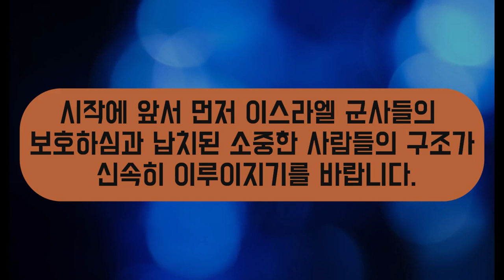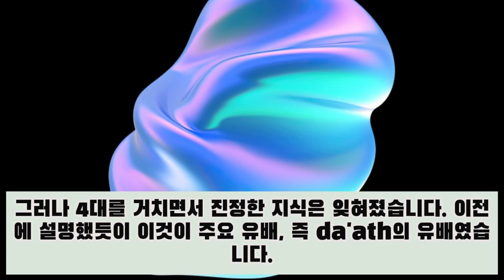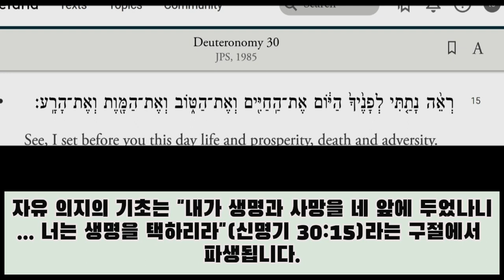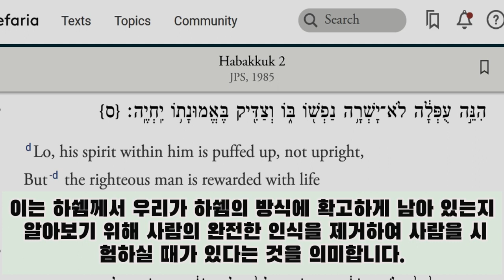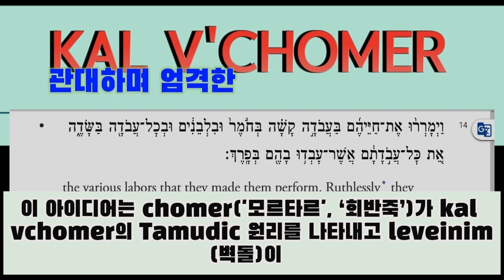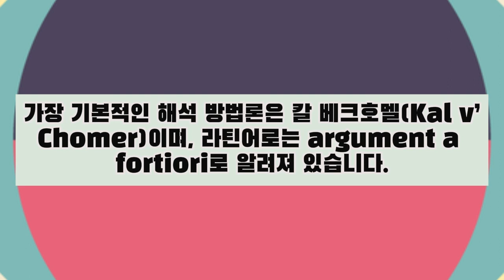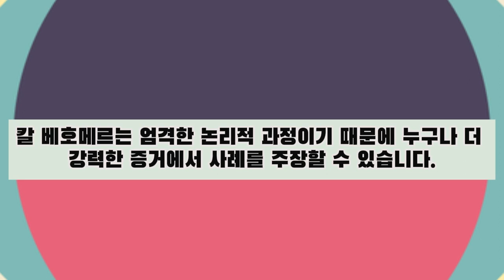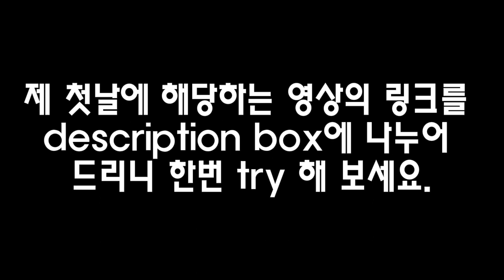파라샷 보(오라) 라비 메나헴 나훔 트월스키의 메'올 에이나임 토라 공부들#카발라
www. sefaria.org 영상에 포함된 모든 타낙 구절들과 라비의 가르침
레비 노슨의 리쿠테이 테필롯 Vol. 1 Day 1 기도문 번역 영상
영어본은 여기서도 보실 수 있습니다.

왜 하쉠께서 파로에게 '가라'가 아닌 '오라,'라고 하시나요?  자유 의지가 뭘까요?
Table of Contents:
0:00 타이틀
0:54 출애굽기 7:3 그러나 내가 파로의 마음을 강퍅케 하여 이집트 땅에서 내 이적과 기사를 많게 하리라.
(* 참고로, 라쉬께서는 그러나 내가 파로가 (자기의) 마음을 강퍅하게 (하도록 허락하겠다)... 라고 풀이 하십니다.)
1:20 אלה
1:38 דעת
3:02 אלוקים
3:35 신명기 30:15 보라, 내가 오늘 생명과 선함과 죽음과 악을 네 앞에 두었느니라.
(* 히브리어 원어로 들여다 보니 이해가 원활한 것을 볼 수 있습니다.)
4:08 이집트에서 탈출해야만 악보다 선을 더 잘 선택할 수 있습니다.
(*이집트가 무엇을 상징하나요?  우리 자신만을 위한 받고자 하는 욕망입니다.  왜 간단한 이기주의니 에고니 라는 간단한 정립 대신 '우리 자신만을 위한 받고자 하는 욕망' 이라고 하나요?  -이것을 묵상하라는 의미에서 입니다.- 저의 친애하는 예디다 코헨 선생님께서 주신 말씀을 인용했습니다.)
5:39 현자들께서는, "어리석은 영이 사람에게 들어오지 않으면 사람은 범법을 저지르지 않는다," 라고 소타 3a에서 말씀하십니다.
6:15 보세요, 그의 영은 부풀어 올라 만족할 줄을 모르나 의인은 그의 믿음으로 말미암아 생명의 상을 받습니다.
6:49 그러므로 너는 내가 이집트를 어떻게 어리석게 만들었는지(הִתְעַלַּ֙לְתִּי֙)...
(마치 어린아이와 같이, 철 없는, 들 성숙한)
8:04 유대인들이 이집트에서 지배받게 된 목적은 그곳에서 지식을 구원하는데 있으며 힘든 노동이 요구되었습니다.
8:15 KAL V'CHOMER IDEA 출애굽기 1:14과 홀리 조할
9:28 Kal V'Chomer Rabbi Jack Abramowitz